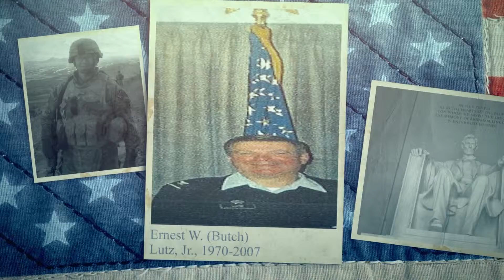USACE-ERDC Salutes its Veterans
The U.S. Army Engineer Research and Development Center salutes its Veterans!